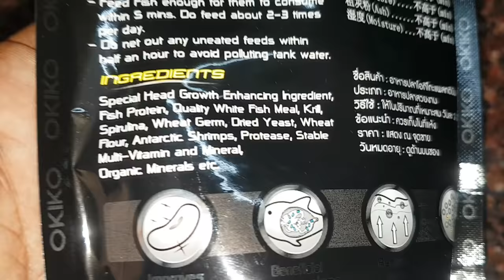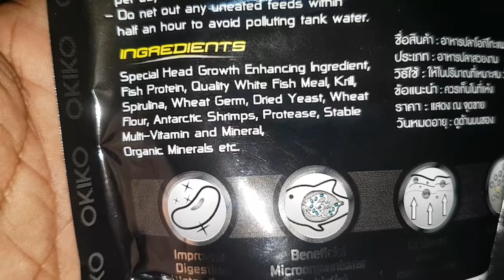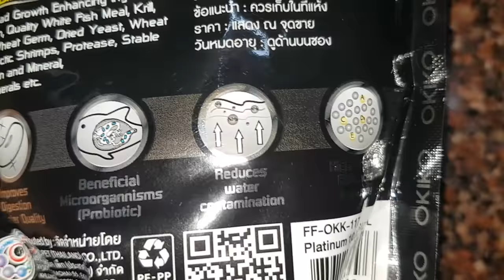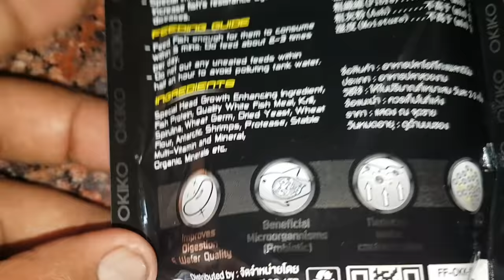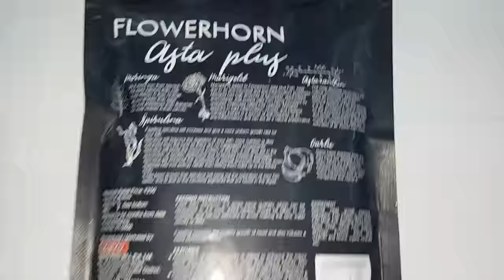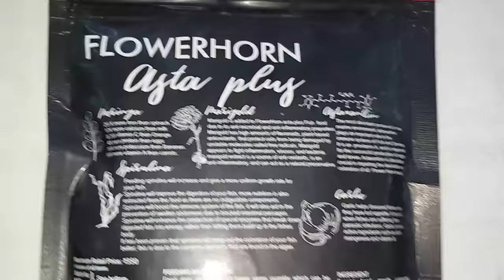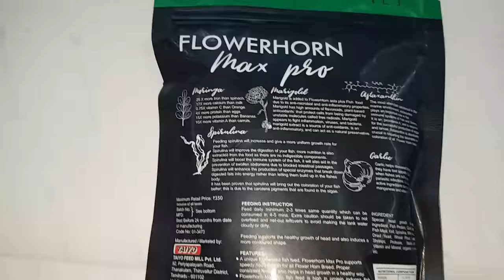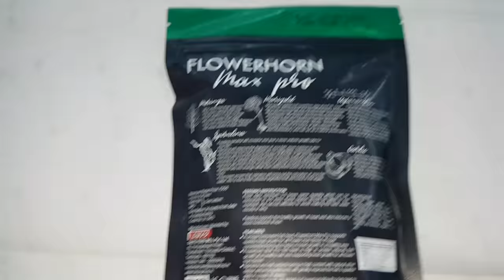Know the facts why flower horn food is costly?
flowerhorn_food price depends upon the raw materials used for its production like quality of fish meal, asxanthin content, other immuno stimulants etc and other government import duty etc

for more fish related information

🐬🐬 Important & Interesting videos

🐠How to buy healthy fish?

🐠 Vasthu fishes importance

🐠 Why sucker fish is needed in fish tank?

🐠 How to improve fish colour?

🐠Why fish tank breaks?